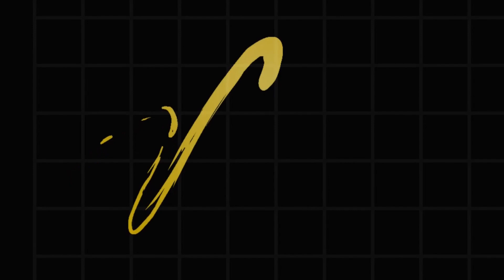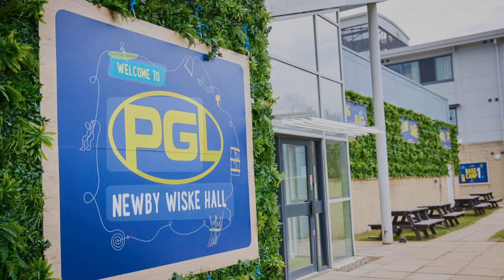Y11 PGL Residential - Sept 2024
We had a great weekend @